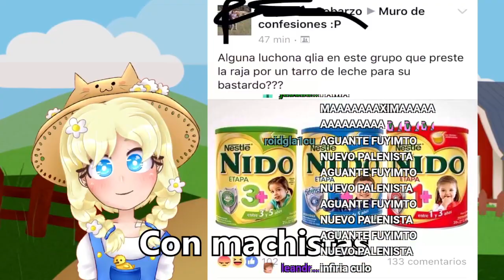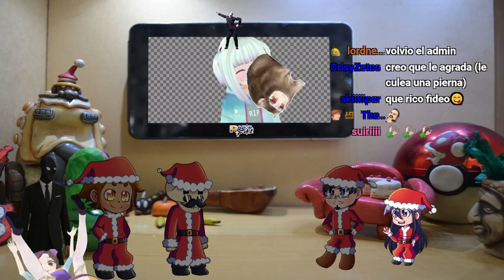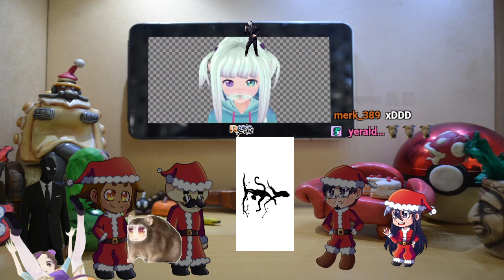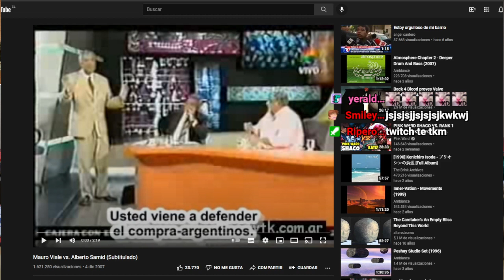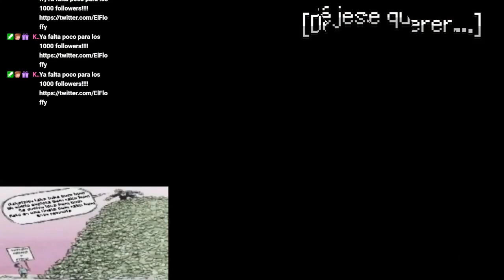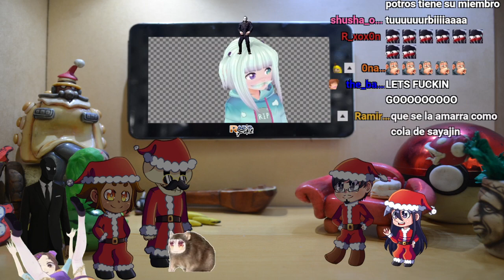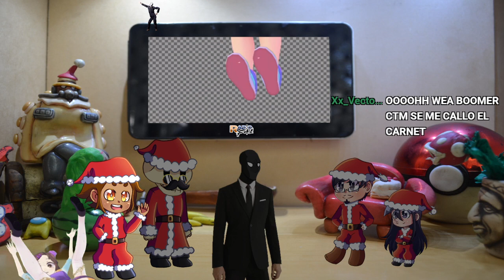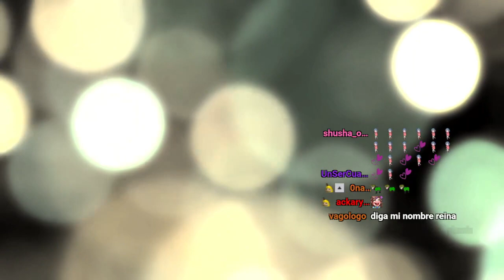Radio Funa 2 Ep. 14 - uO⅄uOꓒ ꓯ⅂ O⅁Ǝ⅂⅂ feat. Pony0n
Nuevo año, nuevas VTubers; y en Radio Funa no hay calma que dure más de 5 segundos. Acompañen a nuestros panelistas en una nueva aventura en el que Pony0n -la niña bigotona que trafica fotos de patas- califica para un nuevo puesto en la oficina, pero no sin antes realizarnos una contra entrevista.
Fetiches raros, exámenes psicológicos, y risas deformes; solo acá, en un nuevo episodio de Radio Funa.

Recuerden seguir a Pony0n en sus redes para estar al tanto de sus streams y proyectos: